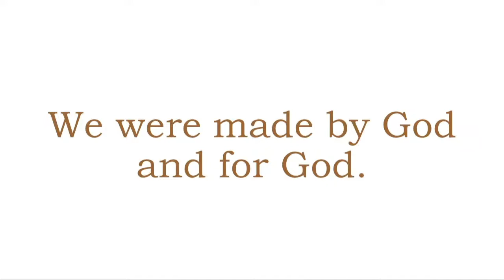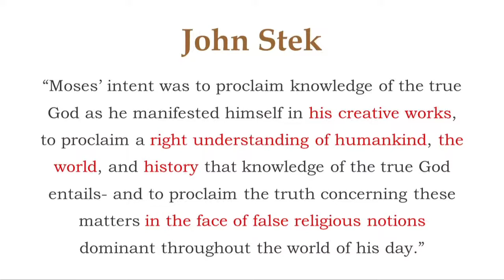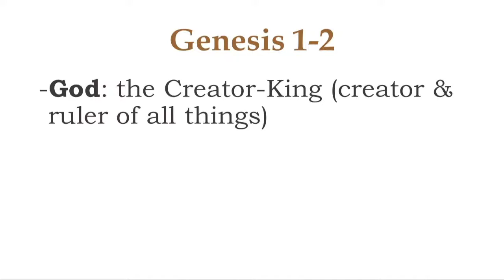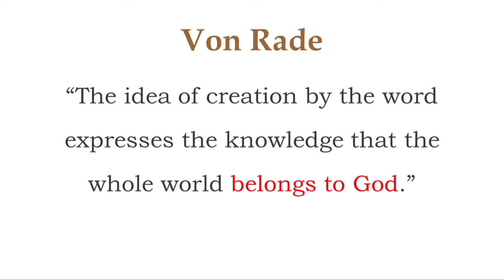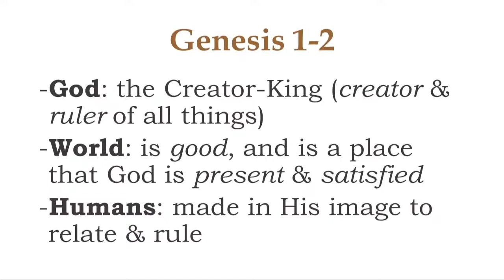Presence of God: Eden - Genesis 1-2 (12/04/22)